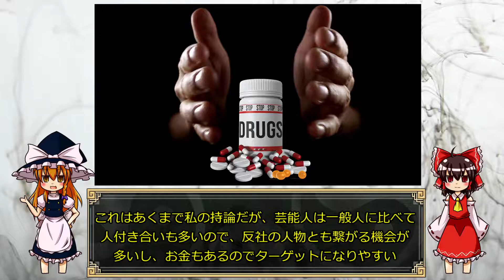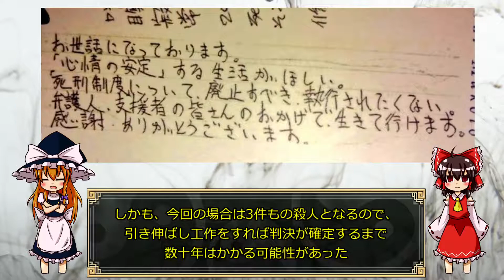映画「凶悪」と実際にあった事件「上申書殺人事件」について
タイトル通り、映画「凶悪」と「上申書殺人事件」についての簡単な解説動画です。

映画や小説になったから有名ですが、闇に埋もれてしまう事件は数多くあります。
少しでも興味を持っていただけたら幸いです。

お願いだから、誰かコメント頂戴（泣）